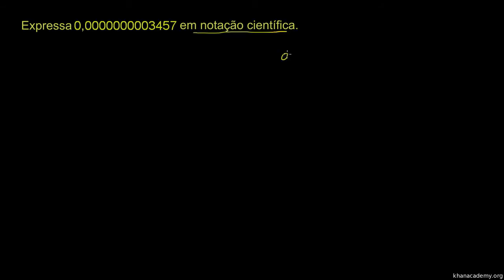Notação científica I - Khan Academy em português (8º ano)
Vídeo original: Scientific notation I